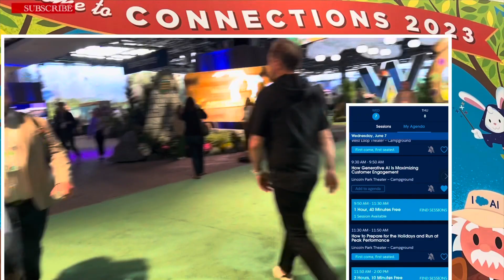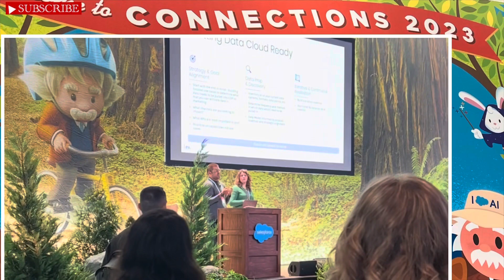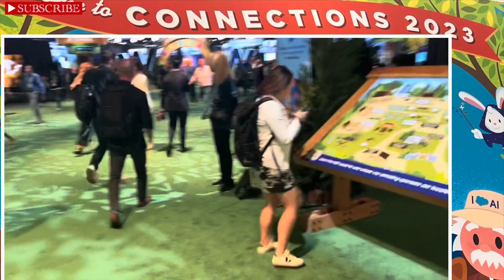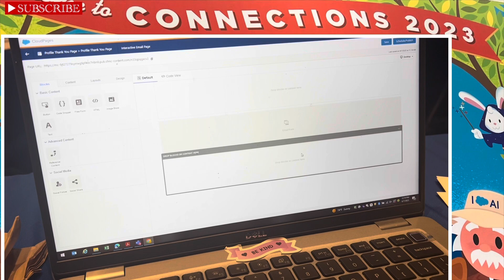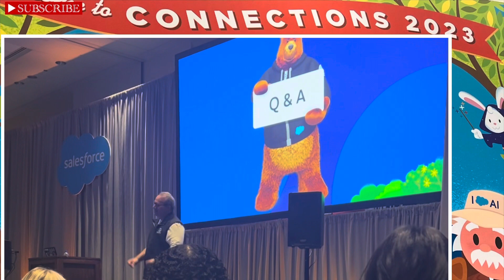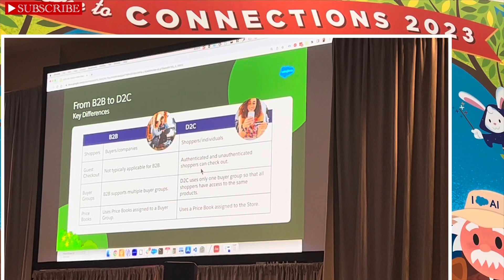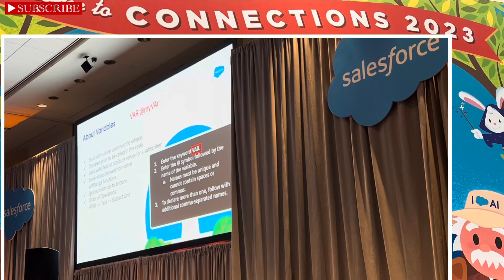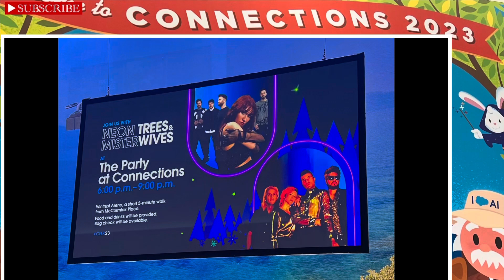Salesforce Connections marketers, commerce & customers event Chicago June 2023 Featuring Neon Trees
Congratulations! You’ve successfully registered for Connections in Chicago. We’re excited to have you join us for two days, where you’ll learn, connect, have fun, and give back with fellow Trailblazers.